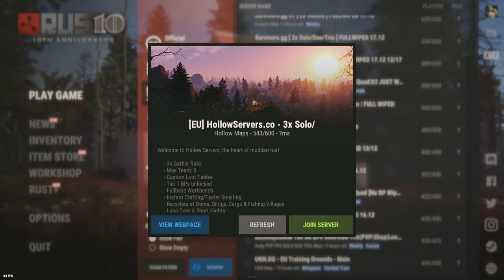0 Hour Rust Solo Gameplay part 2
Hello everyone :) This is my 2nd day playing Rust and there will be a part 3 that's in the same day as part 2. I'll be editing that video tomorrow, but I hope you enjoy this one with my progress so far :). Lots of progress, and a lot of losses. But regardless it's all part of the plan! Catch ya later!